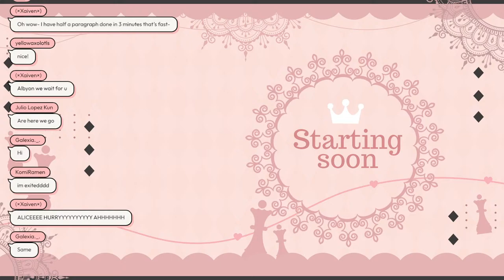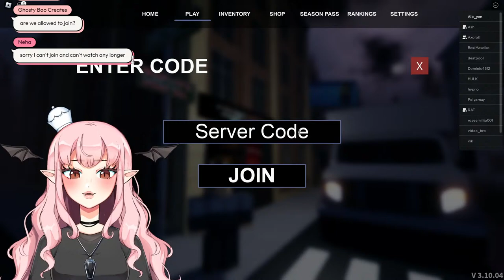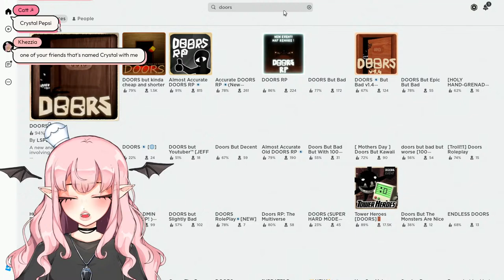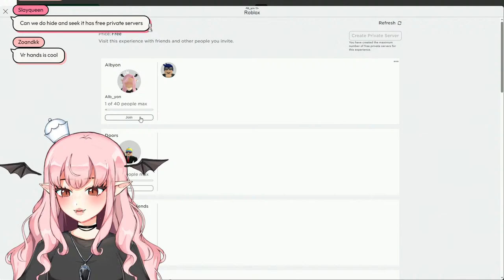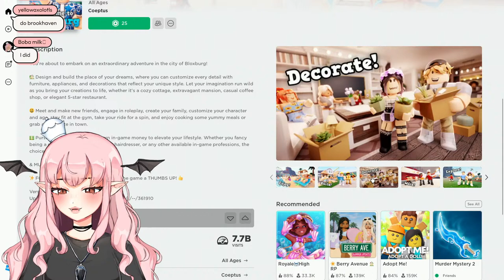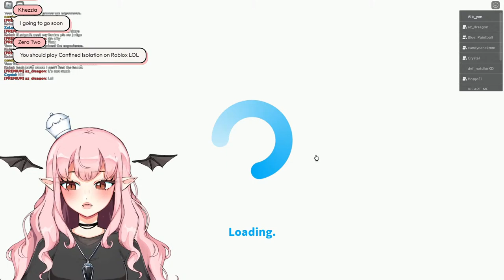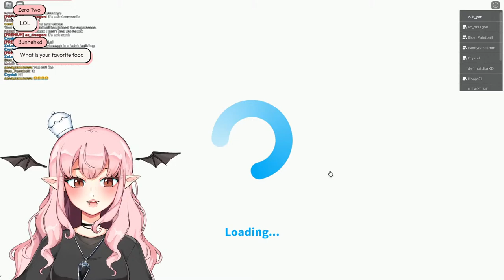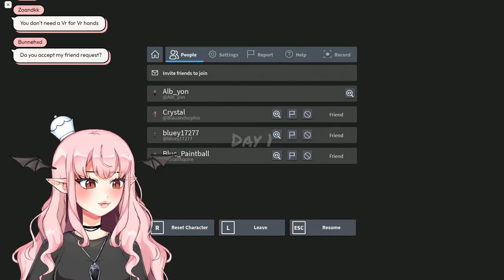【SCARF】this game is so cute! can we finish it?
【Rules】
◆ No discrimination
◇ Be nice to everyone
◆ No excessive profanity
◇ No self-promo without permission
◆ No spamming
◇ Don't bring up controversial conversation topics
◆ No "offering" to be my mod
◇ No sharing or asking about personal information
◆ No asking for game invites without prompting
◇ I am in a relationship, but even if I wasn't you wouldn't have a chance lol

【Credits】
◆ Icon: mapekko0
◇ Model: blackberritea/dcaf_studio
◆ Alerts: nonaprev
◇ Banner:
◆ Chatbox: croneco
◇ Overlays: smolshushi
◆ Emotes: CAOSheep
◇ Badges: BryanGeeDesignsLLC